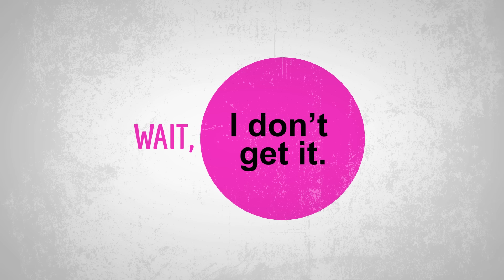Cuboro Marble Runs from Oh! Toys - Official Importer of Cuboro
Cuboro is one of our favorites here at Oh! Toys. Part marble run, part puzzle and part developmental and educational marvel, Cuboro is truly a "heritage toy". One which not only can be passed from one generation to the next, but which children will come back to time and again as they grow and become more sophisticated about their creations.

Oh! Toys is an official importer of hard-to-find educational toys, puzzles and marble runs from Europe and Japan. We believe that play should be inventive, creative and inspiring, and we’ve sought out unusual toys from around the globe to encourage exploration and fun. Our unique catalog features safe and durable wooden toys, cork building blocks from Korxx, wooden marble runs from Cuboro and more.

Official Importer for Cuboro, Korxx, Truzzles and other amazing European toys and games.